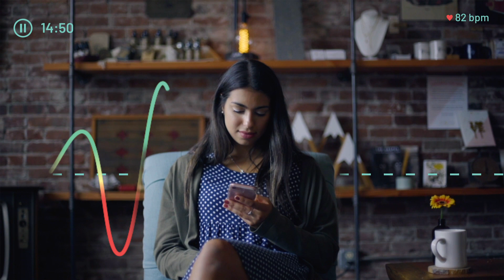Neurovine Concussion Recovery Solutions: A Smarter Recovery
Neurovine connects concussion patients with their own brain data so they can take control of their recovery.

We use portable EEG technology to read brain activity and send real-time data to the mobile device of concussion patients, allowing patients to make informed decisions to avoid overexertion.

We envision a world in which brain health is visible and accessible – empowering everyone to reach their full potential for health and wellbeing.